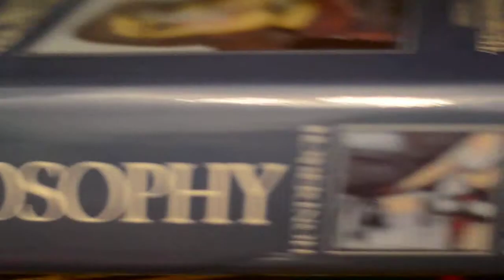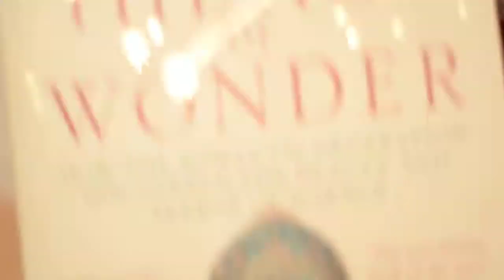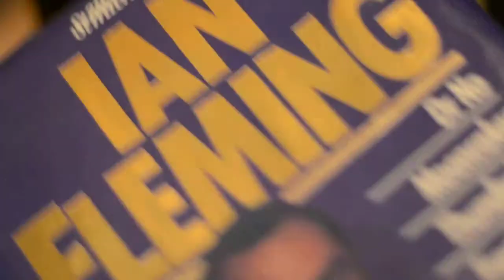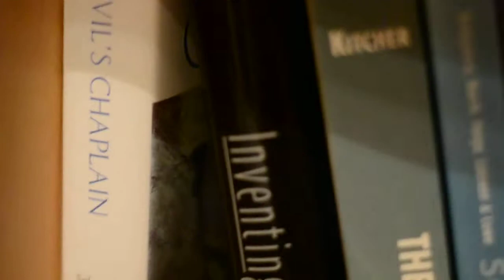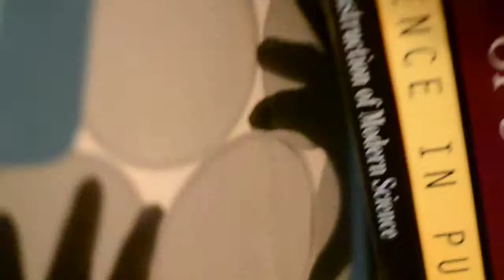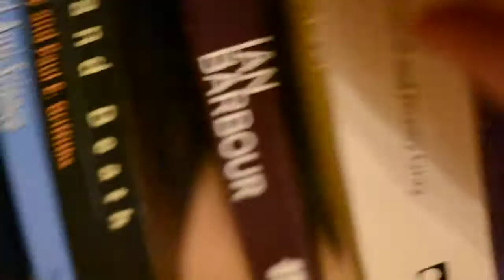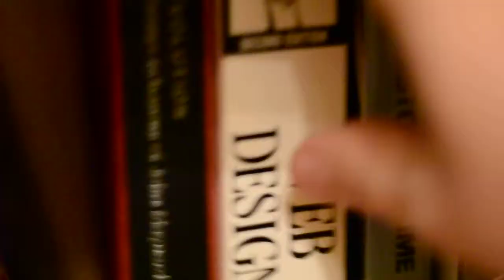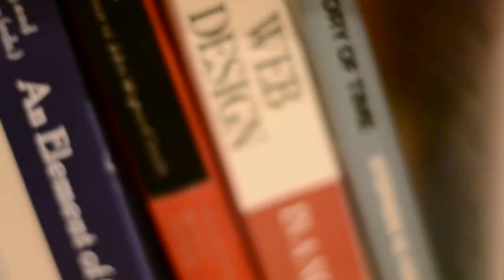Whisper #14 - Bookshelves (Part 6)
Hello! Hard on the heels of part 5...it's part 6!

Will it ever end? Look out for more history of science and philosophy of science books in this video.

WhisperPloy